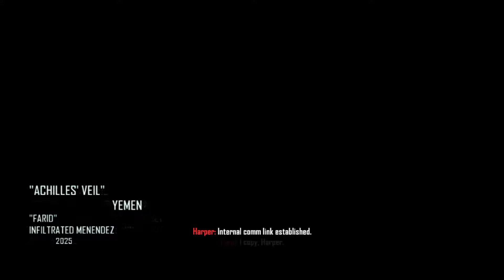Call of Duty: Black Ops II#6 Pašnāvnieks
Latviski
Es skatos izglābu viņš, lai storiju iet labak, bet skatos acus flash atmiņas prieks vīrus ielādet.
English
I watch rescued him to make stories go better, but I watch my eyes flash memory joy men load.
русский
Я смотрю, как его спасли, чтобы истории стали лучше, но я смотрю, как мои глаза вспыхивают в памяти, которую загружают мужчины.